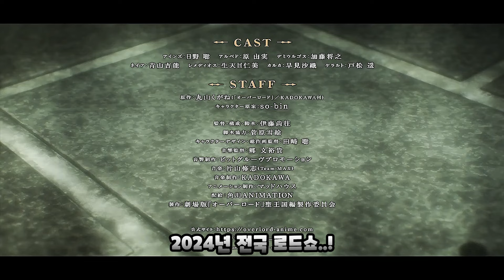오버로드 극장판 로블 성왕국편 공식 예고편 모음 (한글자막)